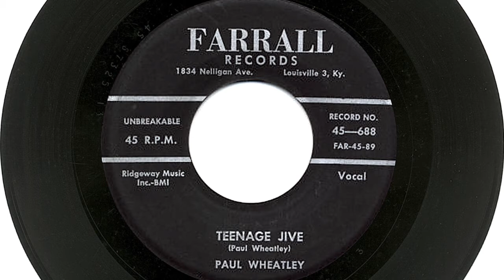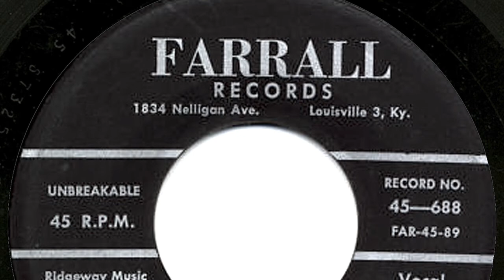Paul Wheatley - "Teenage Jive"